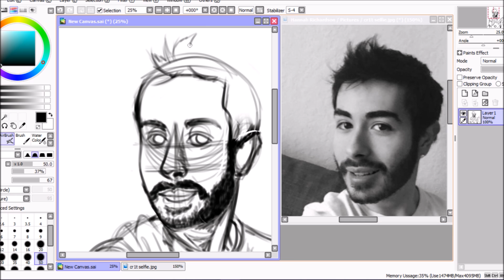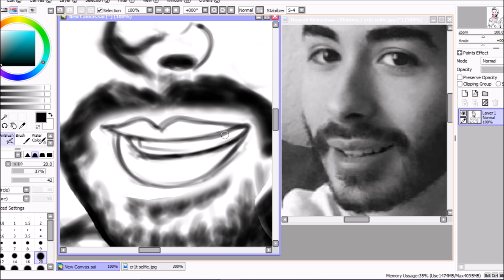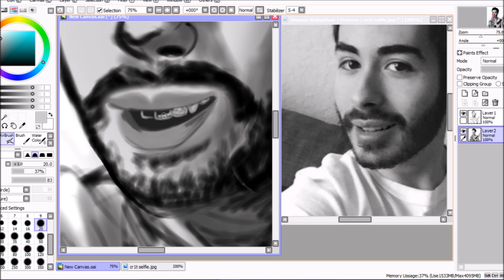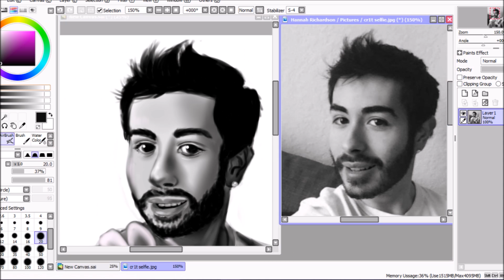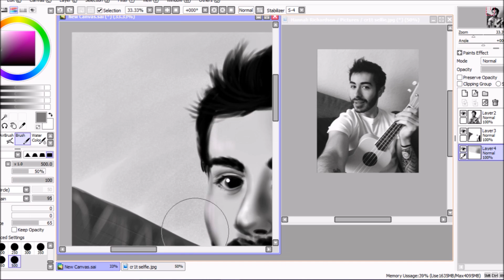[Speedpaint] Cr1TiKaL Portrait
This is the greatest portrait of All Time

I'm really proud of how this one turned out! There are a few things here and there that I'm not satisfied with (his mouth ;-; ) but overall it went pretty well!

P.S. today is my birthday lol

Video recorded with OBS and edited in Movie Maker

and yes i know my computer isn't fully protected thank you mcafee